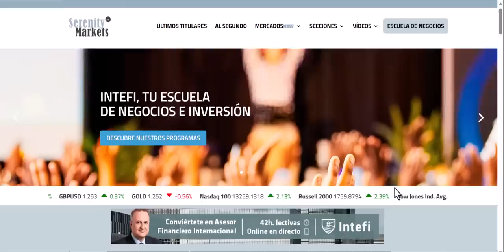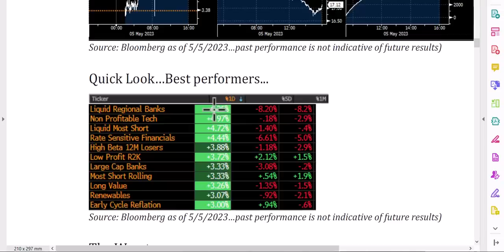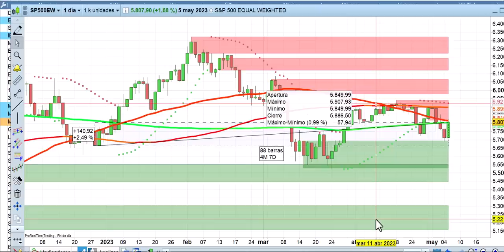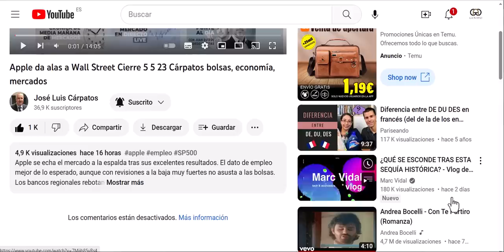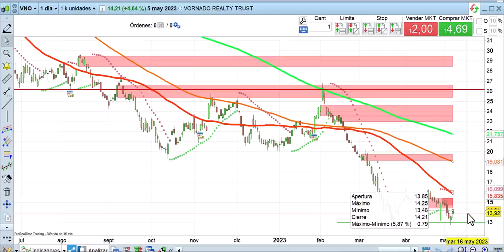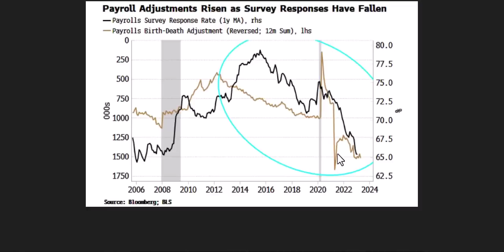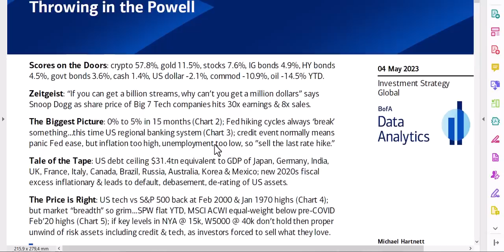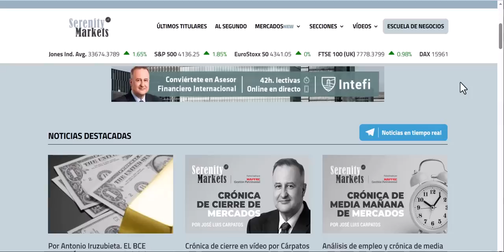Las 4 claves semanales 6 5 2023 Cárpatos bolsas, economía y mercados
Llegamos al pivot de la FED ¿Y ahora qué? Análisis a fondo de situación para poder hacer previsiones de futuro. Bolsas, economía y mercados financieros